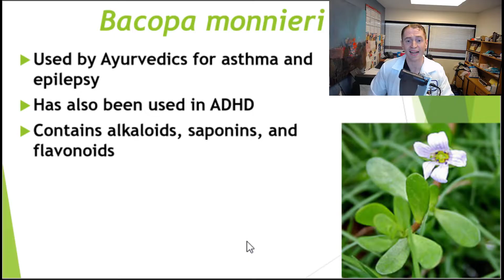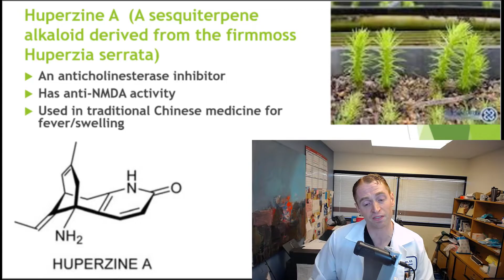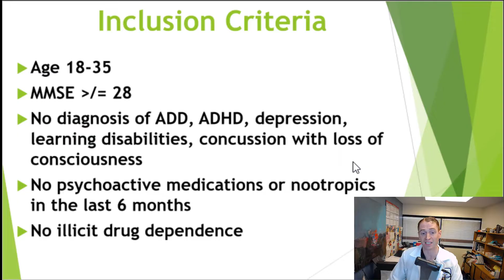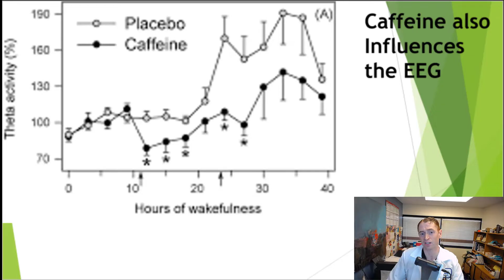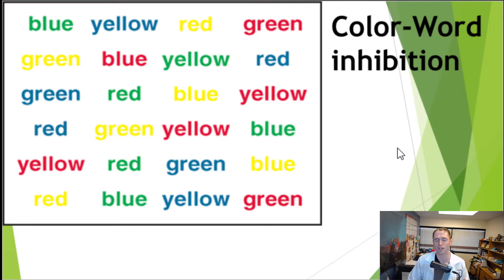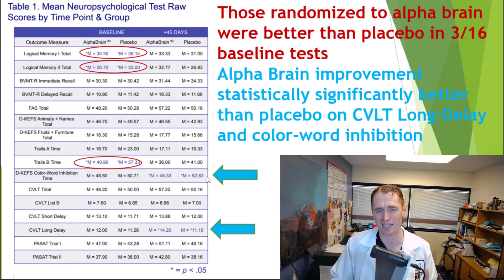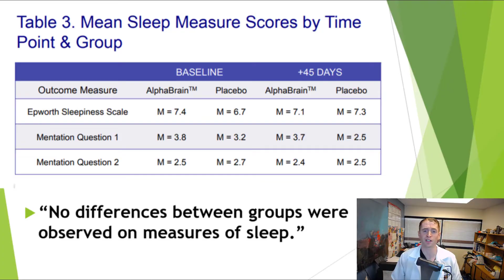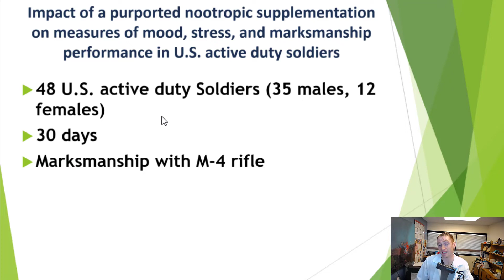Neurologist Reviews Alpha Brain [2 randomized controlled studies + personal experience]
The nootropic alpha brain marketed by Onnit and endorsed by Joe Rogan is very popular, but does it actually work?  This video analyzes some of the ingredients of alpha brain and the clinical trials.  I also take a bottle of alpha brain myself and report the effects.

At 7:07 in the video, I claim that the probability of getting 2 or more tests showing a statistically significant result out of 16 could “easily occur by random chance.”  This is correct, and the exact probability is 0.1892 presuming a one-tail target p-value of 0.05 (see this calculator

At 10:00 in the video, I mention that improving by 1 standard deviation would equate to improving from 50th percentile to 68th percentile.  This is incorrect.  It would actually equate to improving to the 84th percentile.

Selected sources

No major side effects
Strangely, the analysis notes only the final comparison, not change from baseline
You can’t claim benefit in executive function based on color-word test given decline with alpha brain.

(Funding
This work was supported by a grant from Onnit LLC.)

Clinical care and clinical trials.

Randomized Double-blind, Placebo-Controlled, Parallel Group, Efficacy Study of AlphaBRAIN(TM) Administered Orally: clinical trials.gov

Investigator: Boston Center for Memory